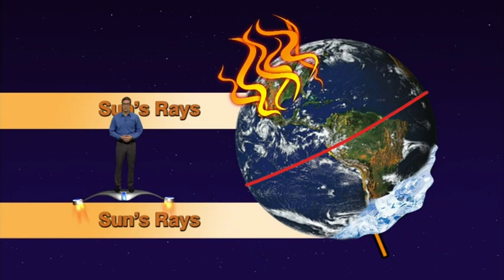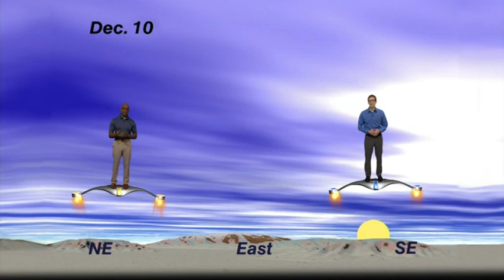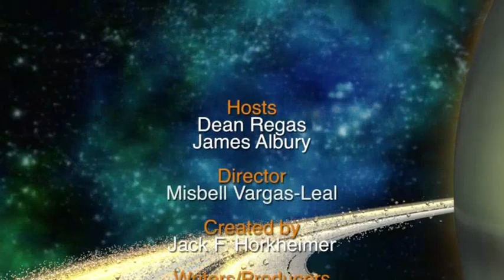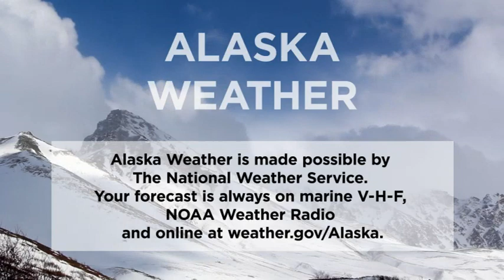September 19th, 2019 - Alaska Weather